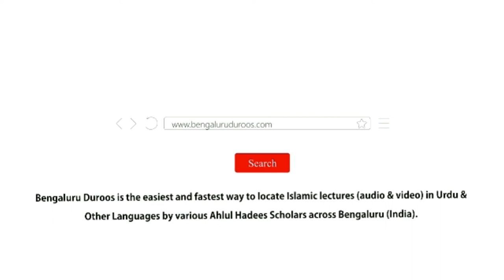Aulaad Ki Ijtimaayi Tarbiyat (Part 3) by Shaykh Mohammed Azharuddin Madani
Aulaad Ki Ijtimaayi Tarbiyat (Part 3) by Shaykh Mohammed Azharuddin Madani from the short video series based on the book "Huqooq Wa Faraiz" written by Shaykh Hafiz Salahuddin Yousuf